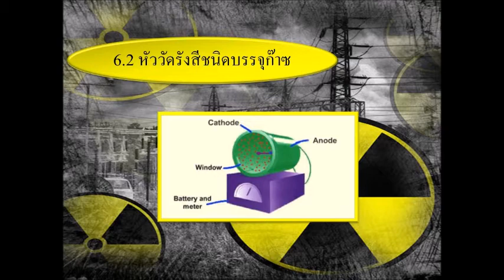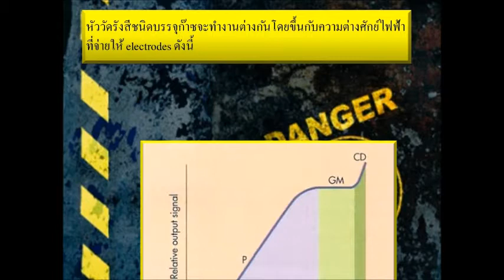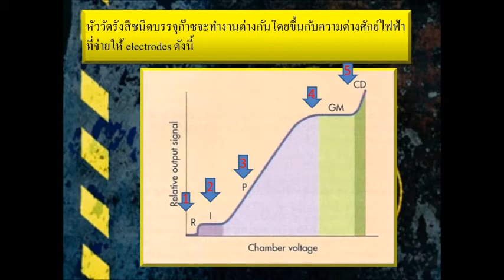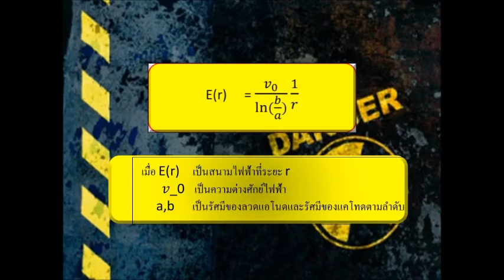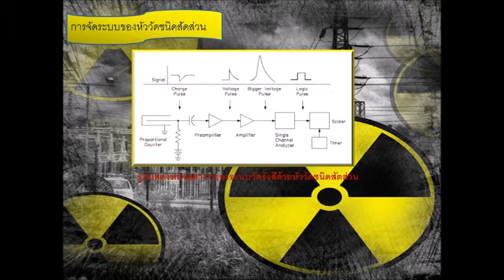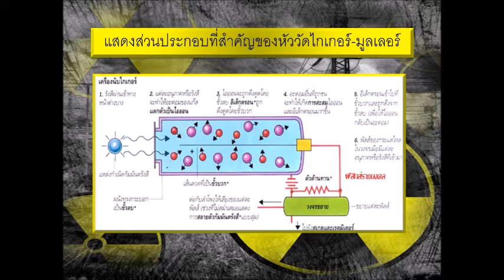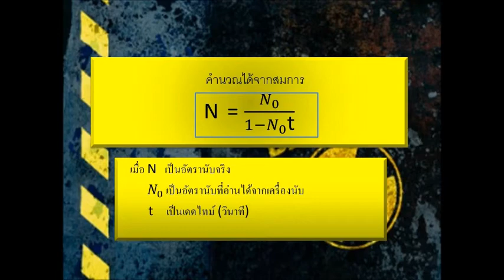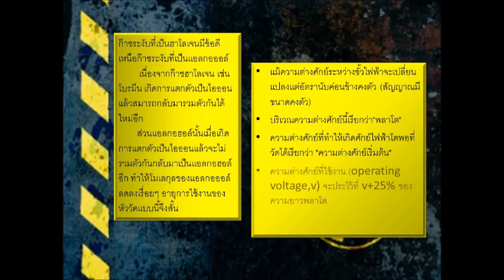การตรวจวัดกัมมันตภาพรังสี( ฟิสิกส์นิวเคลียร์)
รายวิชาฟิสิกส์นิวเคลียร์(723-342)